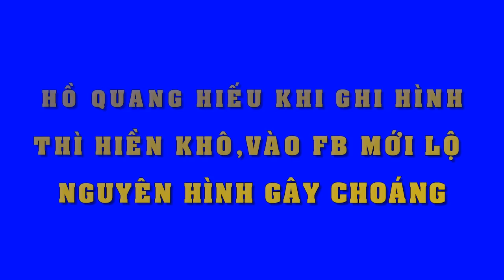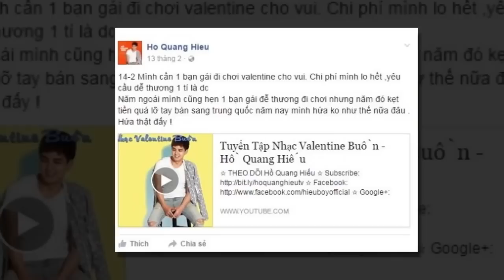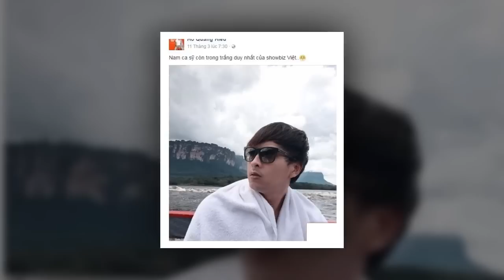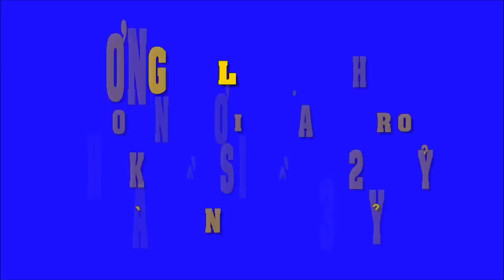Choáng khi thấy "bộ mặt giả tạo" của Hồ Quang Hiếu khi lên sóng và ở ngoài đời